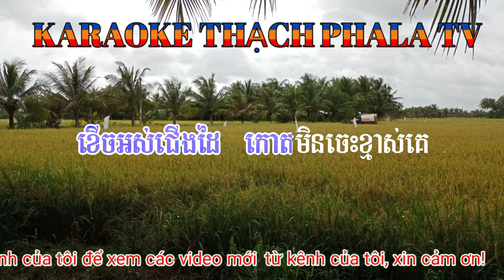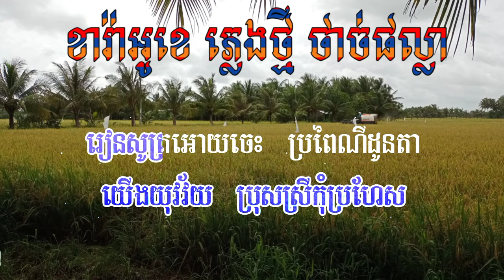Kromom mean chrern yang karaoke - ក្រមុំ​មានច្រើន​យ៉ាង​ ភ្លេង​សុទ្ធ​ ខារ៉ាអូខេ​